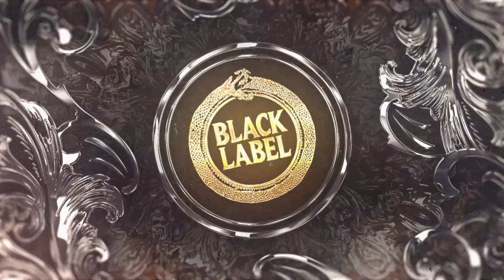Black Label XL 7 - Mix by Oddprophet